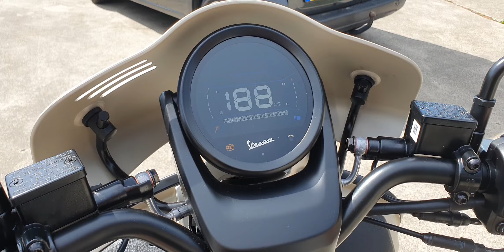Vespa GTV 2023 300 HPE E5 RST | De Vespa Garage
Vespa GTV 300 HPE E5 RST 2023 Beige Avvolgente Q03